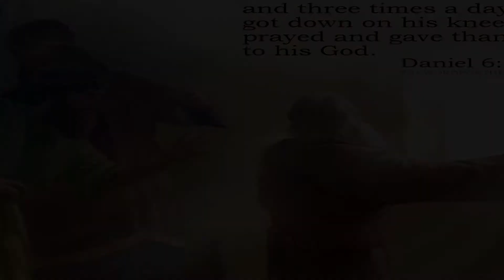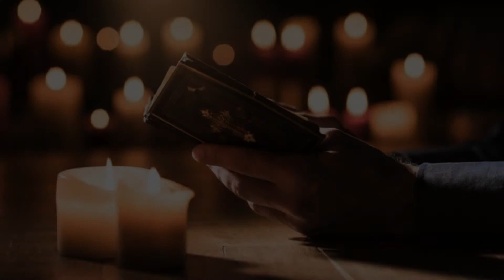Muttum enikkayi vathil thurakku Malayalam Cristian Song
malayalam christian worship song
new christian song whatsapp status malayalam
christian song of malayalam
christiansongsmalayalam 2020
christiansongsmalayalam 2014
christiandevotionalsongsmalayalam 2023
christianworshipsongsmalayalam 2020
christian devotional songs malayalam 2000
christian devotional songs malayalam 2019
malayalam christian songs 2022
#2 minute christian songs malayalam
christian devotional songs malayalam 2022
new christian malayalam devotional song 2021
tpm malayalam christian songs 2022
new christian dance songs 2022 malayalam
new christian malayalam devotional song 2020
malayalam christian devotional song 2021
christian songs malayalam 30 seconds
christian devotional songs malayalam 3 minutes
christian devotional songs malayalam 3 hours
christian devotional songs malayalam 30 seconds
christian song malayalam 4k
christian song malayalam 40
christian devotional songs malayalam 5.1
christian devotional songs malayalam 5 minutes
christian hit songs malayalam
malayalam super hit christian songs